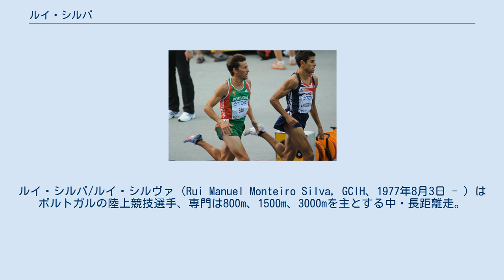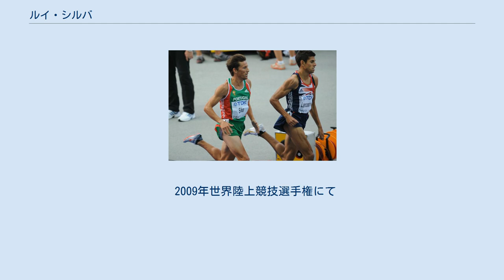ルイ・シルバ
ルイ・シルバ/ルイ・シルヴァ（Rui Manuel Monteiro Silva, GCIH、1977年8月3日 - ）はポルトガルの陸上競技選手、専門は800m、1500m、3000mを主とする中・長距離走。
アテネオリンピック男子1500m銅メダリスト。
サンタレン出身。
スポルティング・クルーベ・デ・ポルトゥガル所属。
 2004年アテネオリンピック1500mではラスト400mを51秒3で上がり、3分34秒68の記録で3位に入った。
この時のラスト800m1分46秒3のスプリットタイムは、1987年世界選手権でソマリアのアブディ・ビレが記録した1分46秒0に次ぐものである。
2006年半ばから2008年にかけての国際大会にはケガにより出場できなかった。
 オリンピックにはアネテの他、2000年シドニーオリンピック1500mに出場している。
世界陸上競技選手権では2005年ヘルシンキ大会1500mに出場、3分38秒02の記録で3位となった。
その他2001年エドモントン大会1500m7位、2003年パリ大会1500m5位の成績を残した。
 世界室内陸上競技選手権でも活躍し、2001年リスボン大会1500mでは3分51秒06の記録で優勝したほか、2004年ブダペスト大会3000mで2位に入っている。
 ポルトガル国内では、2003年のポルトガル選手権800mを優勝、ポルトガル室内選手権では2001年800m、2009年1500mを制した。
2003年、2008年、2009年にはクロスカントリー国内選手権を制した。
 2009年世界陸上競技選手権にて